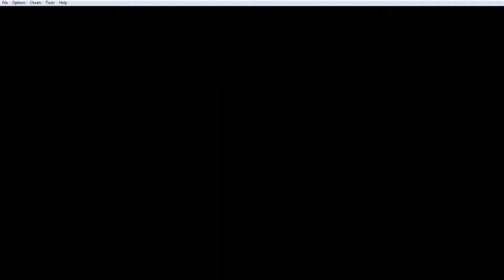pokemon lightpatinum #32 el capitulo mas interesante